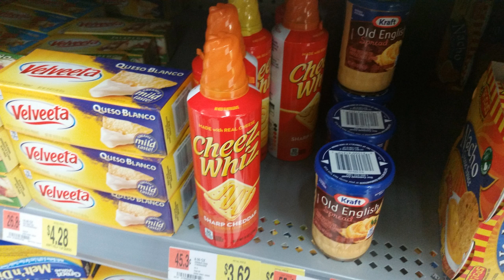Mandela Effect (Cheez Whiz Is Back!)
Hey, I thought I would do a video about this.  I was in Walmart last night and seen Cheez Whiz and was very surprised considering no evidence of it existed for me, even when I searched, roughly a week ago.  Now it's back.  Some say it's been back for many months now, but for me it just happened today.  Many blessings and much love.  If you have, thanks greatly!  Peace!